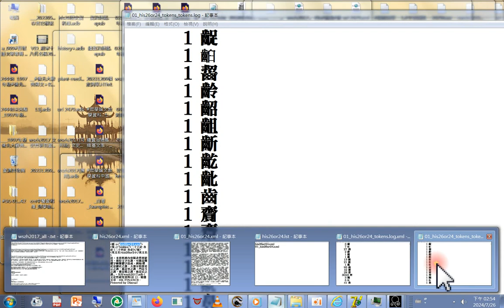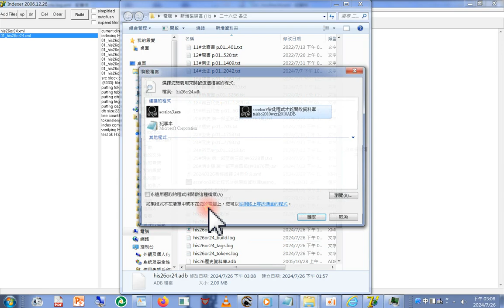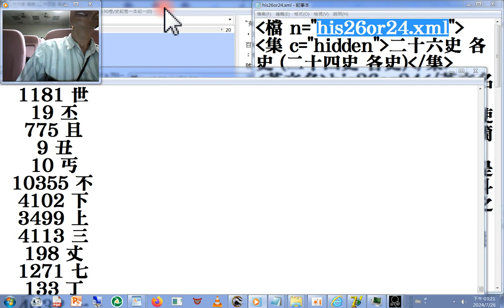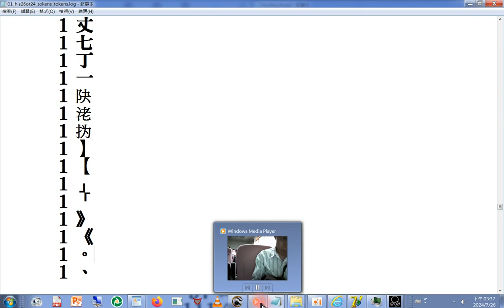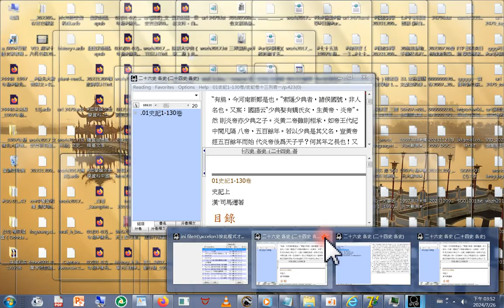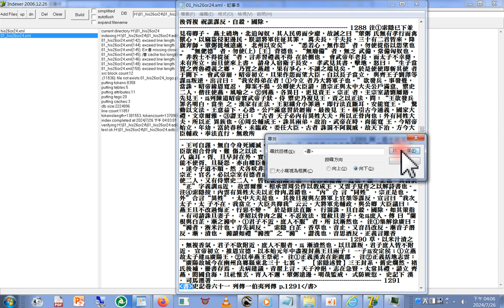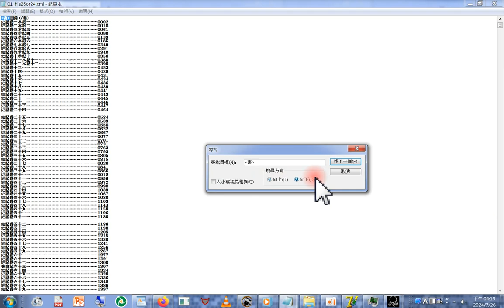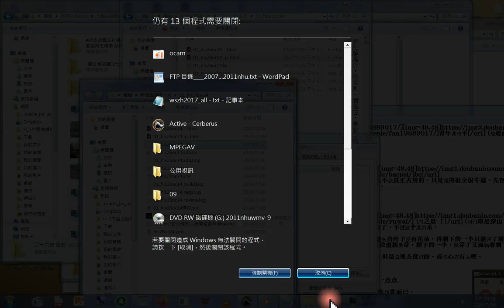(附加的聲音是蘇正隆董事長演講如何提升英語能力與就業力(20110503演講於南華大學宗教所)錄製_2024_0726b_